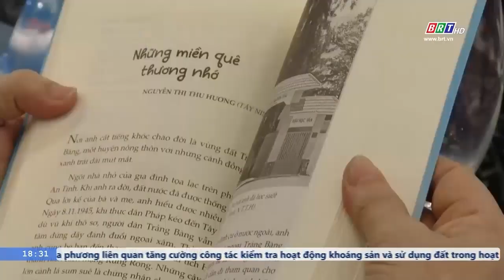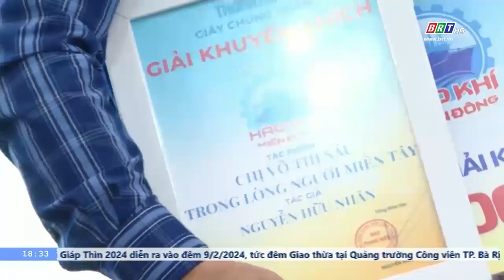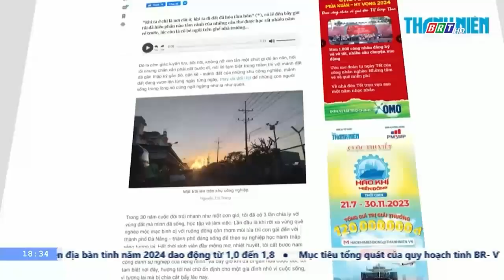Lan tỏa giá trị đẹp của đất và người Đông Nam bộ | BRTgo